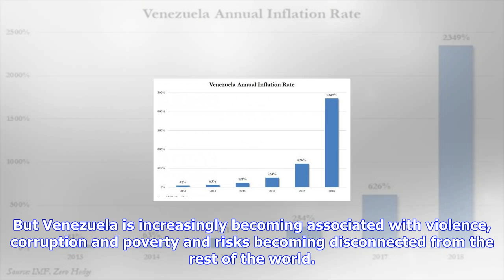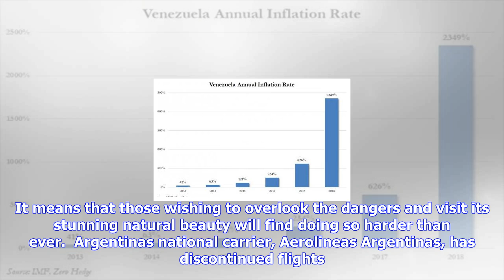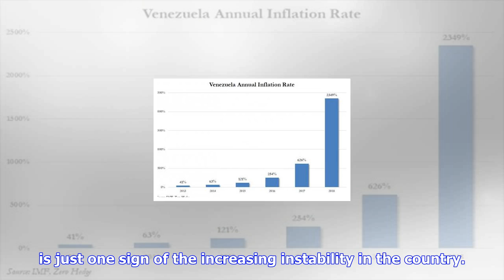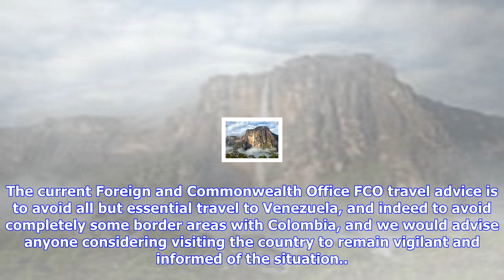Breaking News | Why venezuela risks becoming cut off from the world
Why venezuela risks becoming cut off from the world

Published 0909 EDT, 13 October 2017 Updated 1104 EDT, 13 October 2017 It was once South Americas wea...